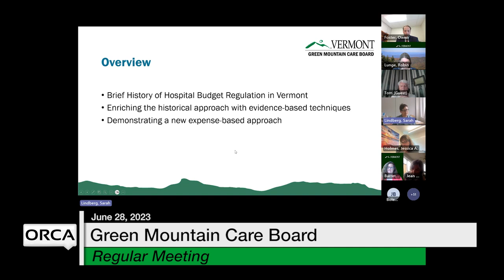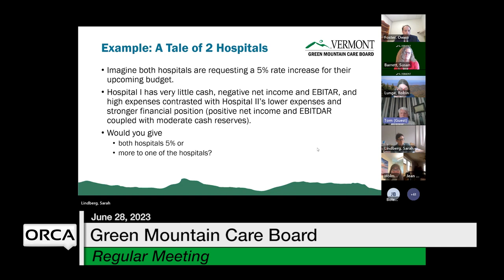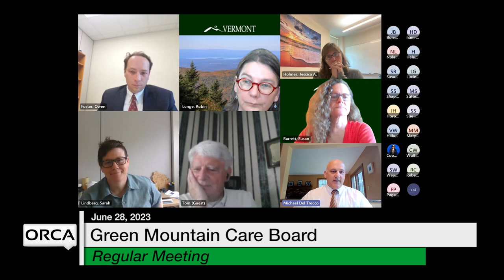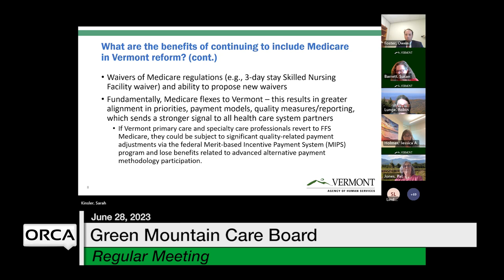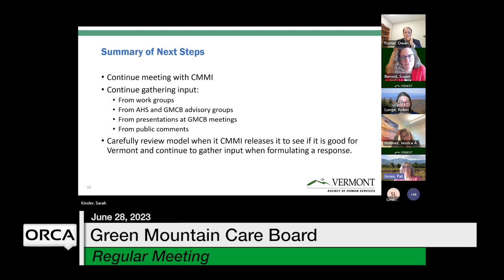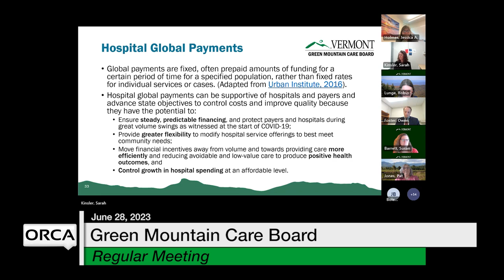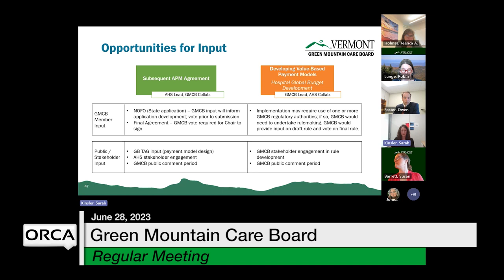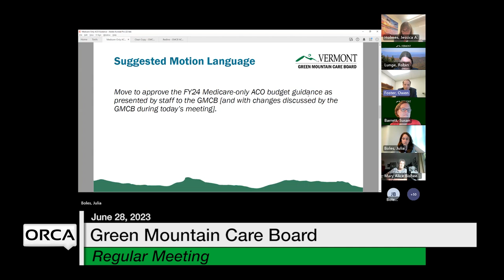Green Mountain Care Board - June 28, 2023 [GMCB]